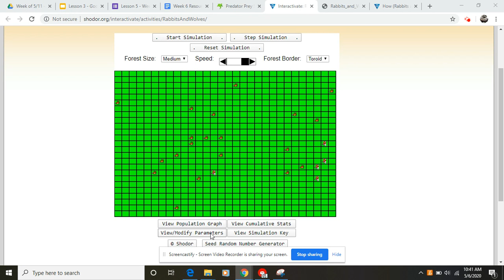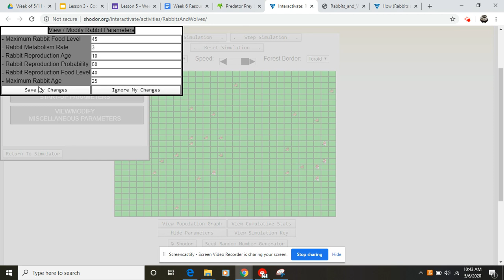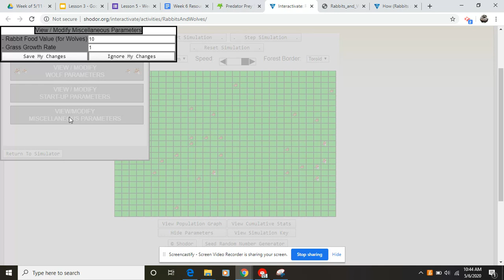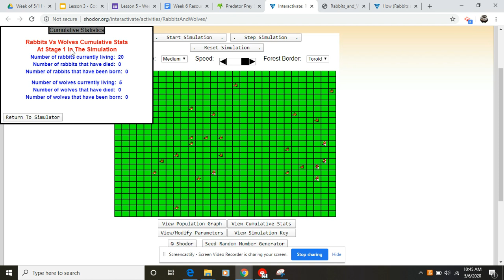Wolf Rabbit Simulation Parameters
wolf rabbit simulation: Adjusting Parameters